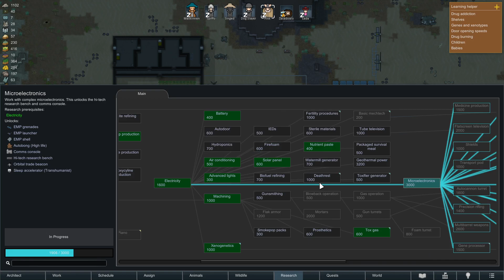Rimworld (The Republic of Fedex) - 11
Grenade Panic!